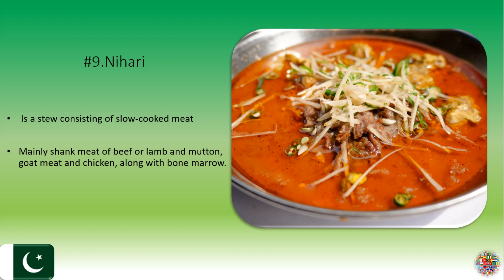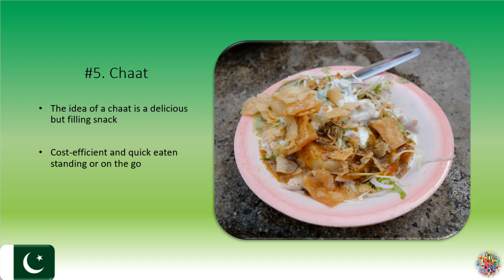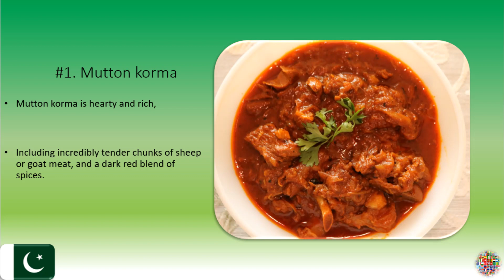Top Ten Foods To Try In Pakistan, Lahore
In this video I tell you about the top ten foods to try while your in lahore